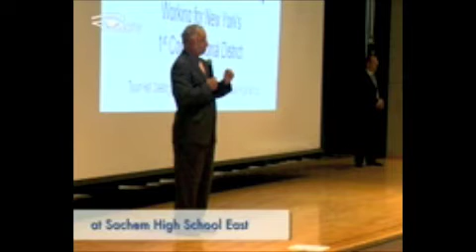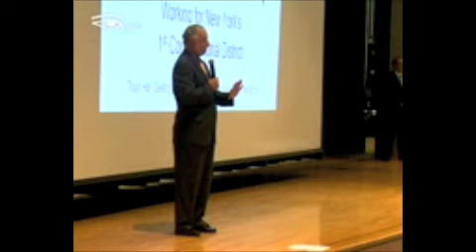Brookhaven Town Hall #1